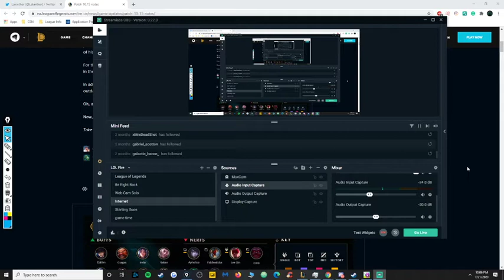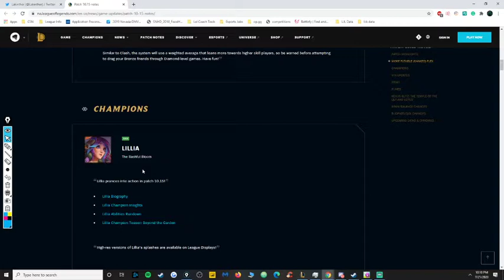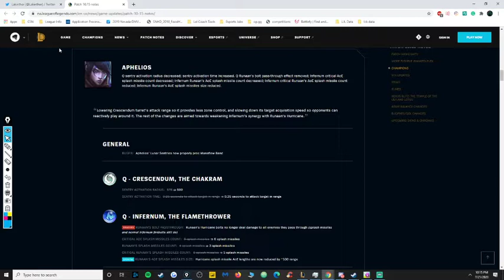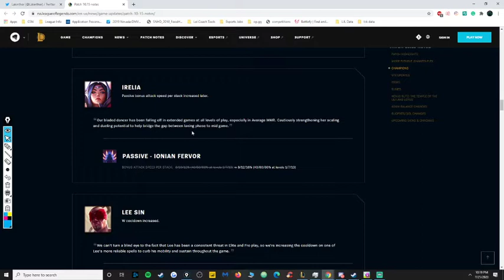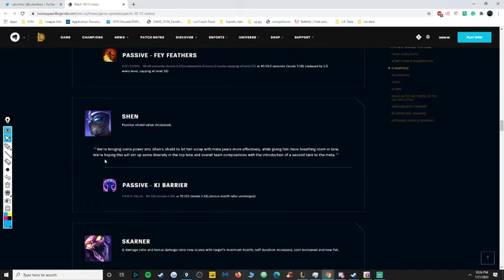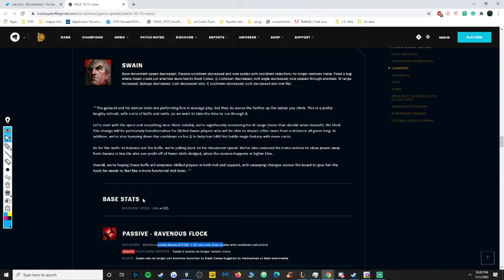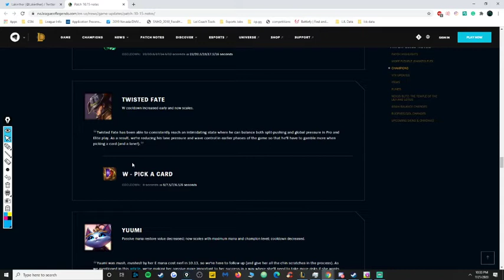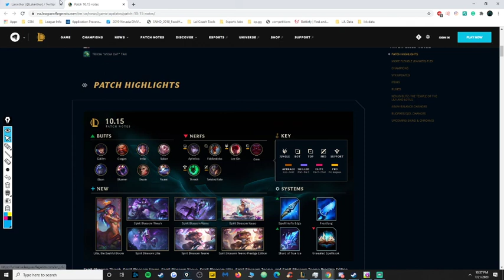Patch 10.15: Rest in Peace Lane Swain and adc lives